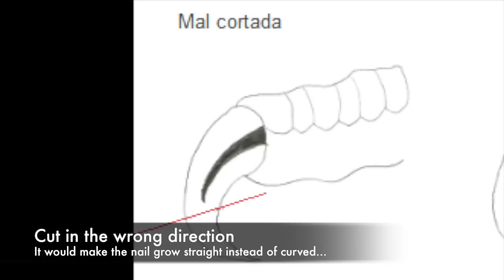Caring for budgie nails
Some tips about the nails in parakeets, lovebirds and budgies. Basically any kind of bird.
Sorry if there are some mistakes in my English! I did my best and I also had a friend helping me with the translation, but there might be some mistakes left... After all it is not my mother tongue! ;)